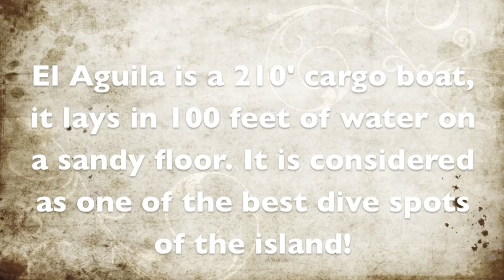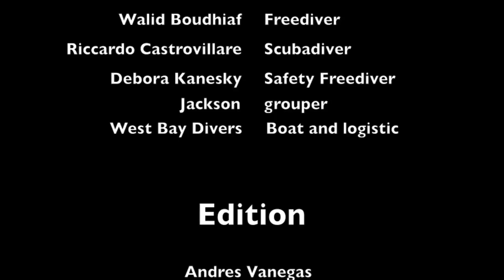Freedive Roatan - El Aguila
First of a series of videos that show the beautiful underwater realm surrounding the island of Roatan. Shot on a single breath of air, with no editing.

Primero de una serie de videos que muestran el hermoso mundo submarino de la isla de Roatán. Filmado con una sola bocanada de aire, sin edición.